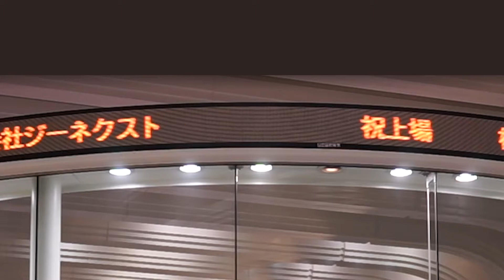【新規上場会社紹介】ジーネクスト （2021/3/25上場）（4179）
【2021年3月25日新規上場】株式会社ジーネクスト （4179）